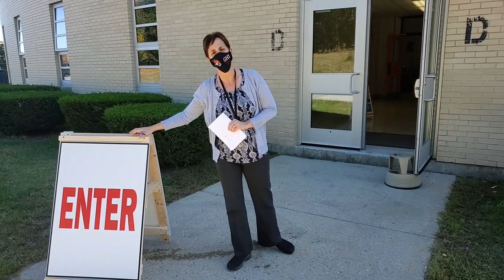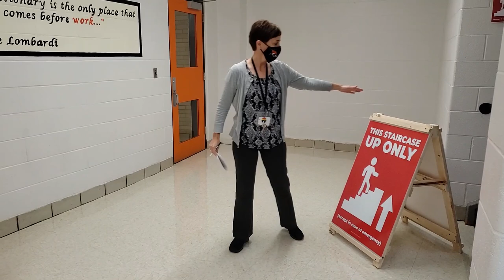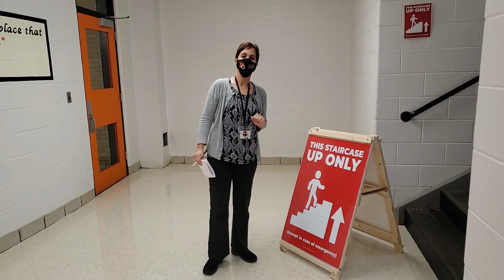Gardner High School Welcome Back Video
Gardner High School (MA) Welcomes Students Back to Hybrid/In-Person Learning